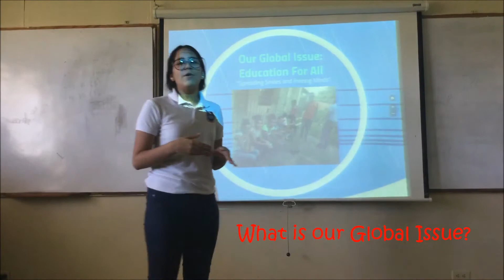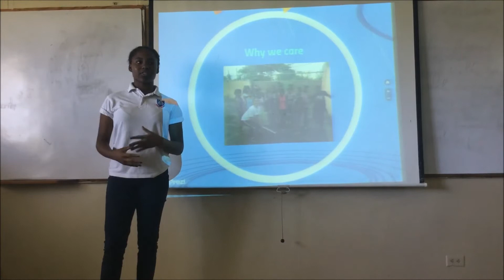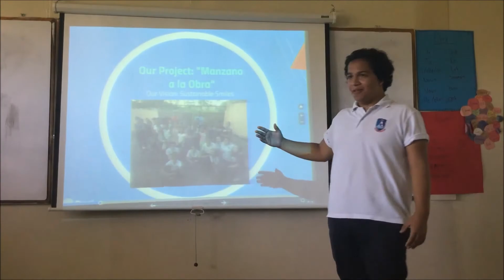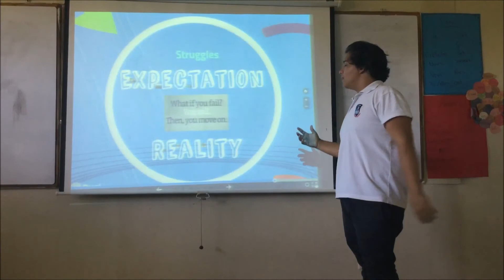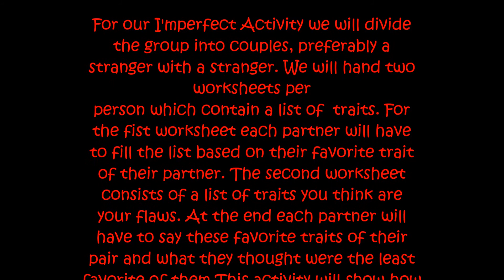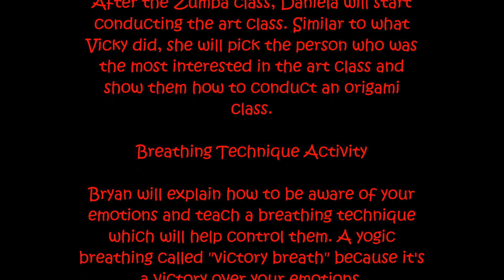Sustainable Smiles Workshop- ASSD G.I.N. 2017